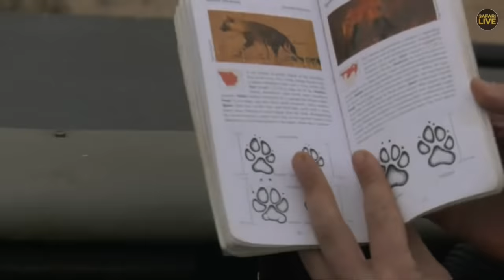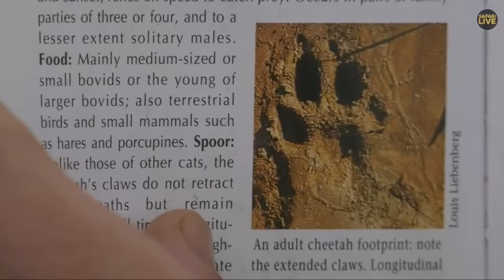Safari Live - Day 202 | National Geographic